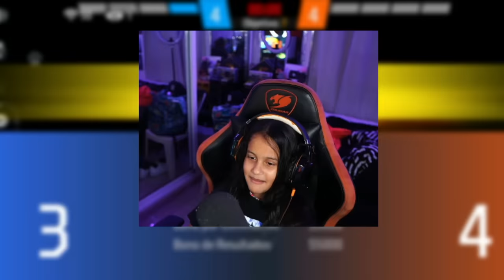Angi Fire VS Mi Hijo El Piky 😱 A Pura M1014 Para Ser Novios !!